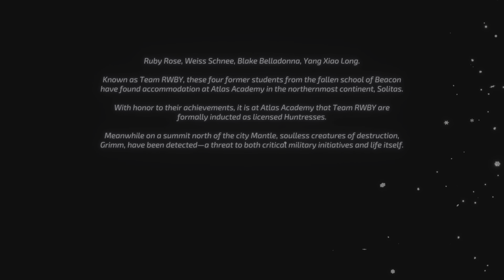RWBY Arrowfell Part 1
This is part 1 of RWBY Arrowfell on my PS5.
Published by WayForward @WayForward @WayForward
Developer WayForward @WayForward @WayForward

CODE PROVIDED BY WayForward @WayForward @WayForward

Dive into an explosive new RWBY action-adventure! Instantly switch between all four members of Team RWBY — Ruby Rose, Weiss Schnee, Blake Belladonna, and Yang Xiao Long — and use their signature weapons and Semblances to battle the Creatures of Grimm and other foes in this in-canon story set during RWBY Volume 7. Featuring voiceovers from RWBY's original cast, all-new cutscenes from the team behind the show, and a brand-new theme song by Jeff Williams and Casey Lee Williams, RWBY: Arrowfell lets you explore Atlas and the surrounding areas to solve environmental puzzles, slay massive bosses, power up with Skill Points, and interact with characters such as Penny, Winter, and General Ironwood, as well as the enigmatic new team of Huntresses, Team BRIR! Only Team RWBY can protect Remnant from a mysterious new threat in RWBY: Arrowfell!

Key Features:
• Play as all four members of Team RWBY — Ruby, Weiss, Blake, and Yang — each with their own weapons and abilities! Switch between them at any time!
• Use each character's Semblances to get an edge in combat and solve puzzles!
• Featuring the talents of RWBY's original vocal cast, plus a new theme song by Jeff Williams with vocals by Casey Lee Williams!
• An all-new canonical story set during RWBY Volume 7 from RWBY writers Kerry Shawcross, Miles Luna, and Eddy Rivas!
• Explore a variety of nonlinear environments in Atlas, Mantle, and the surrounding areas!
• Interact with familiar characters such as Penny, Winter, General Ironwood, and the Ace Operatives, as well as new faces such as Team BRIR!
• Collect Skill Points to power up Team RWBY's stats!